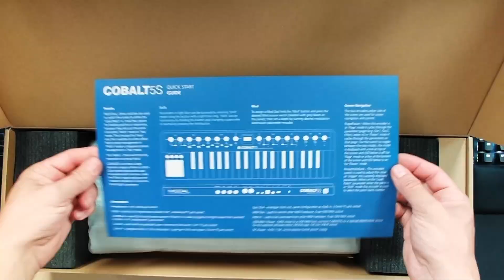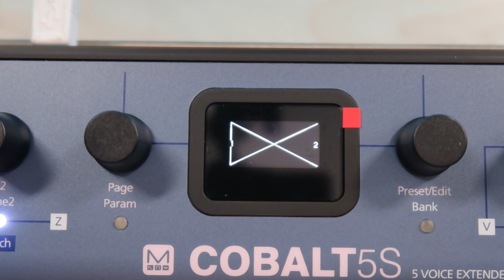COBALT5S DE MODAL ELECTRONICS - PRIMERAS IMPRESIONES Y PRUBA DE SONIDOS(PRUEBAS Y REVIEWS)EN ESPAÑOL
Probando el nuevo Sintetizador de Modal Electronics este fantástico Cobalt5S, en este video veréis mi primera toma de contacto y probaremos sus sonidos, sequenciador, arpegiador y daremos un repaso por encima a todas sus características.